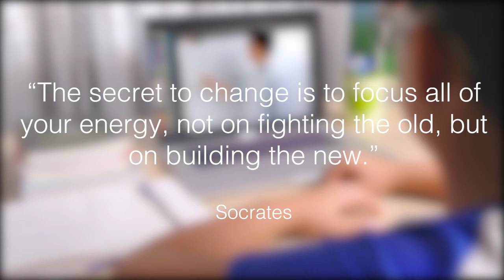Norwin Online Academy- WELCOME VIDEO 2021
A message from Mr. Fallone, NOA Principal.